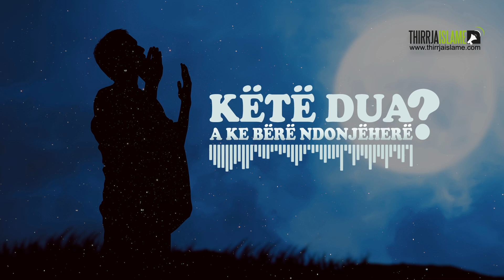Këtë dua a ke bërë ndonjë herë? - Hoxhë Dhulkarnejn Ramadani